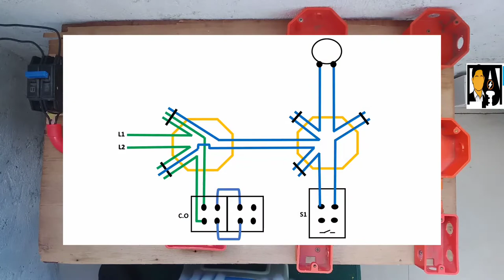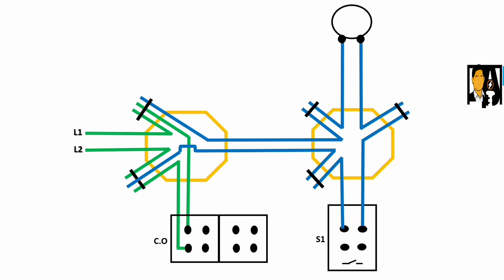PAANO MAG-WIRING NG 1 BULB CONTROLLED BY SINGLE POLE SWITCH/2-GANG CONVENIENCE OUTLET.. MISTER CORBI